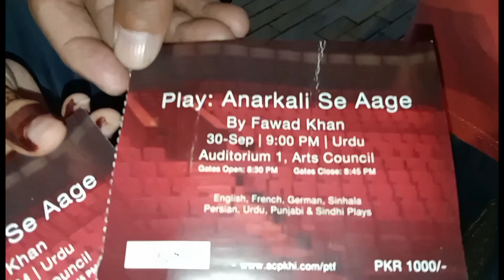Paras Masroor se mile hum 😍 | Pakistani Film & Tv Actor | Arts Council, Karachi